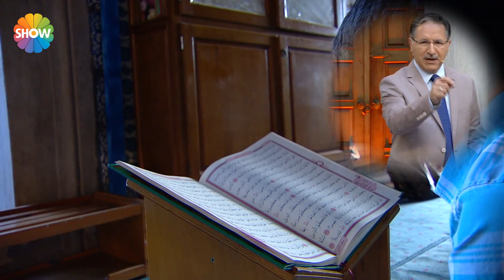Prof. Dr. Mustafa Karataş ile İftar Vakti 5 Temmuz 2015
Prof. Dr. Mustafa Karataş ile Sahur ve İftar Vakti,  Ramazan Boyunca, Ramazan Ayı'nda iftar ve sahur programları ile gönüllere taht kuran Prof. Dr. Mustafa Karataş, doyumsuz sunumu ve özgün tarzıyla Show TV ekranlarında izleyicilerle buluşuyor.

Prof. Dr. Mustafa Karataş; dinimizin güzelliklerini anlatıp, izleyicilerden gelecek soruları canlı yayında cevaplayacak.

Programda iftar ve sahurda manevi konularda öğrenilmek istenilenler hoş sohbetler eşliğinde cevap bulacak.

“Prof. Dr. Mustafa Karataş ile Sahur ve İftar Vakti”, Eminönü Yeni Camii’nden Ramazan ayı boyunca saat 02.00’de ve 20:00’da canlı yayınla Show TV’de!